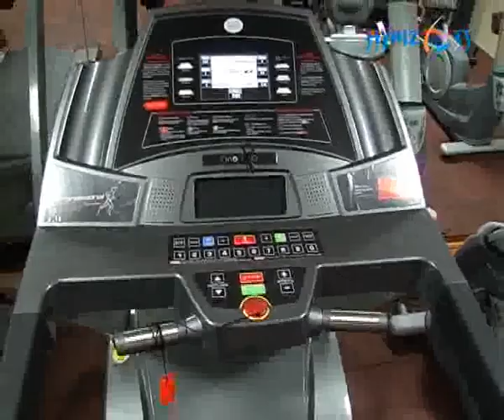Amigaz Fitness Studio Exclusively For Women | Hyderabad